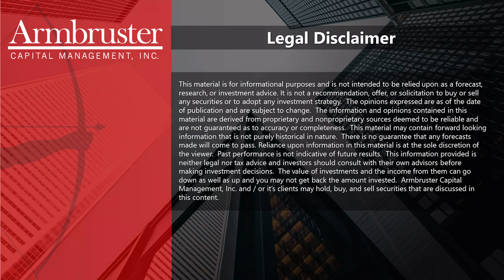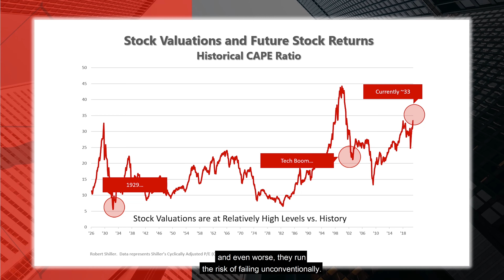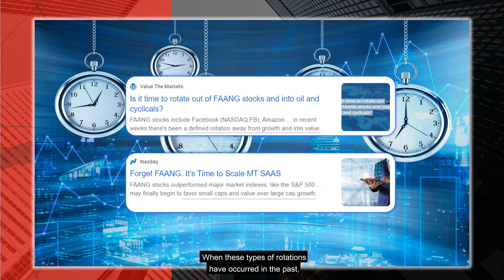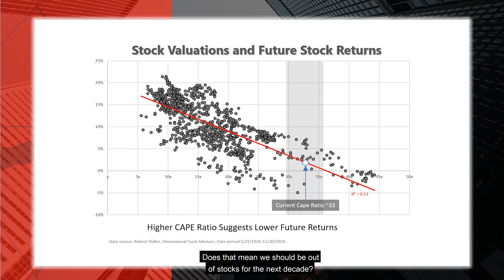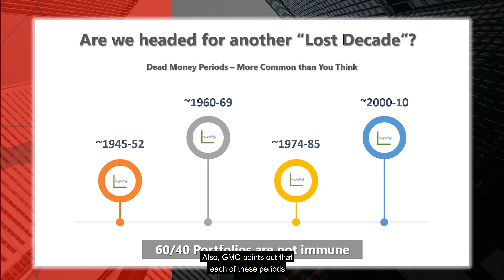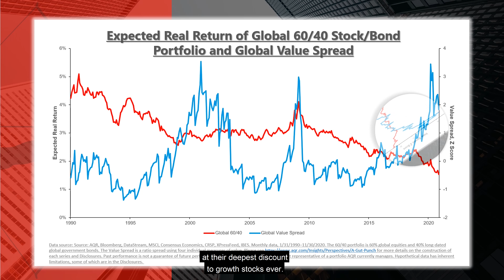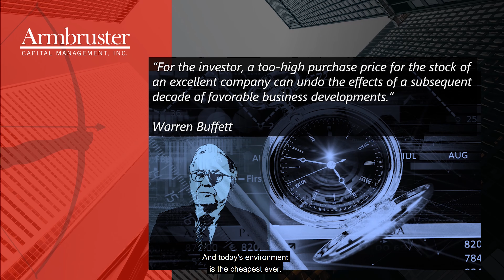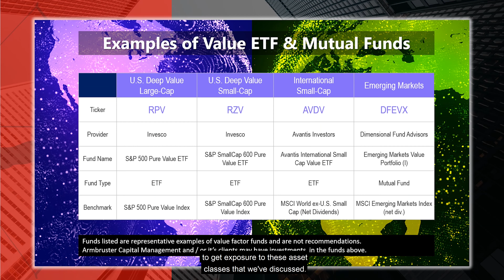ACM VidCast -Stock Market Blue Light Specials: Growth to Value Rotation Opportunity? - December 2020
Is the growth to value stock market rotation just around the corner? Among the hot IPOs and the soaring technology stocks, there are still some underappreciated segments of the stock market that can be bought at reasonable prices, and there's no flashing blue light to point out these stocks, but there's an opportunity that could protect capital and also generate significant returns in the decade to come and avoid another "Lost Decade" of portfolio performance. Learn about "Blue Light Specials" in value stocks.